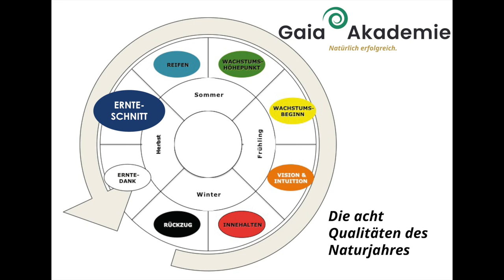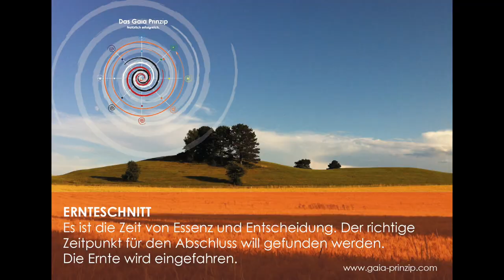Ernteschnitt | Ökonomie der Menschlichkeit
In der Natur ist alles reif und will geerntet werden. Und wie sieht es im Business aus? Was ist hier reif geworden und aus welchen Ideen ist nichts geworden? Ein Business-Impuls von Veronika Lamprecht, Gaia-Akademie